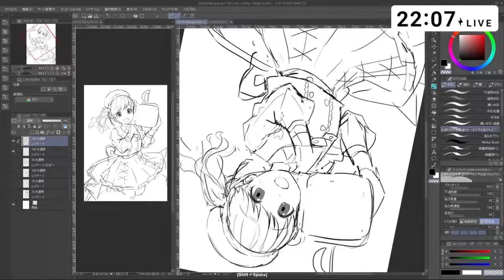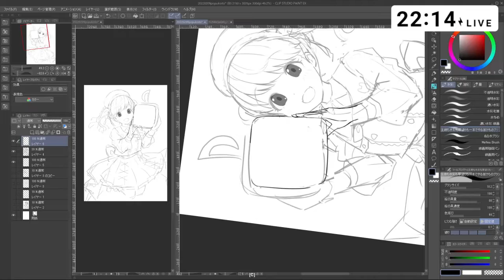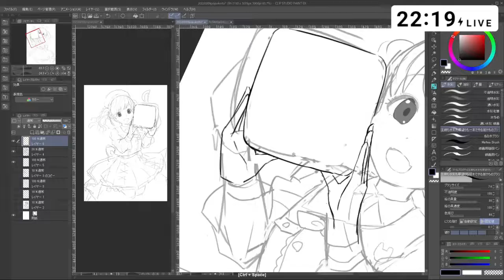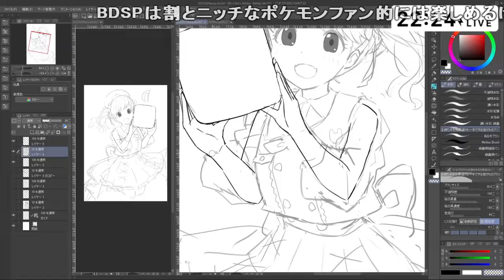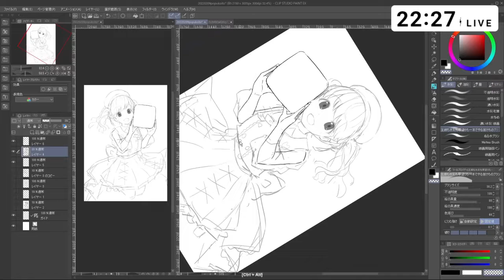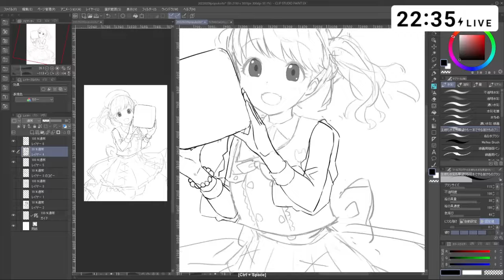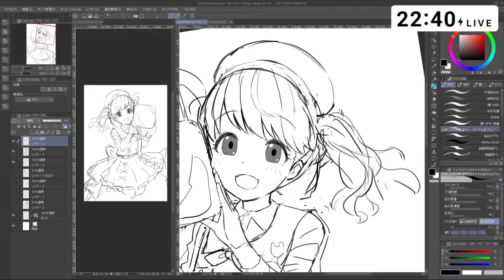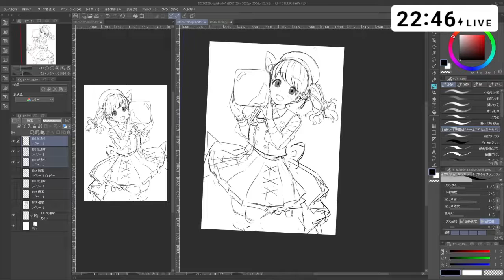絵を描きたいけど眠いよね～［2022/02/09］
絵を描きたいけど眠いよね～
2022/02/09(水) 21:55開始
(50分)

でもでもでもでもそんなの関係ねぇ！